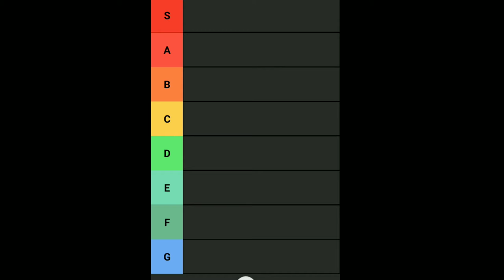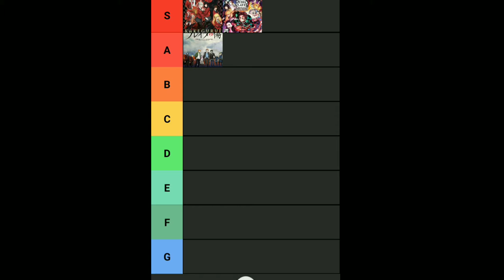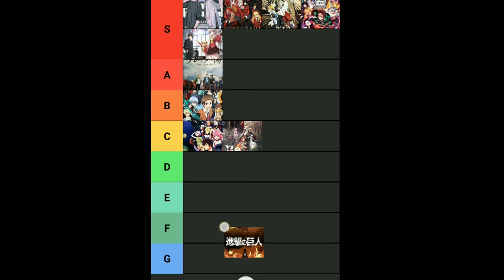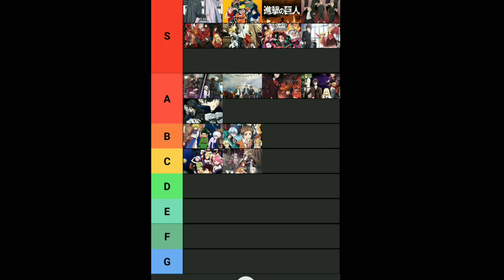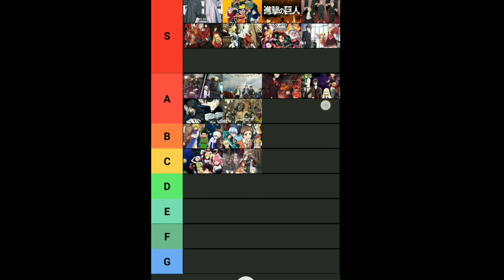Anime Ranking (voice over) 1k special